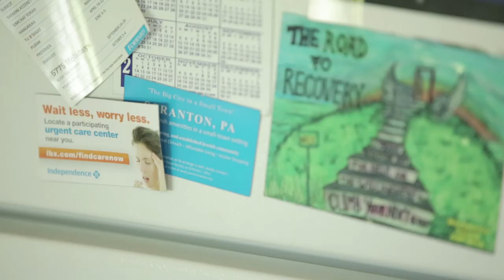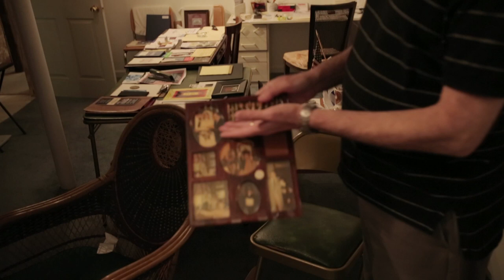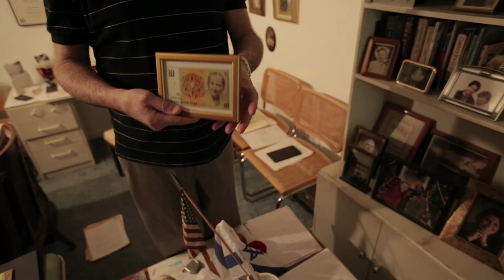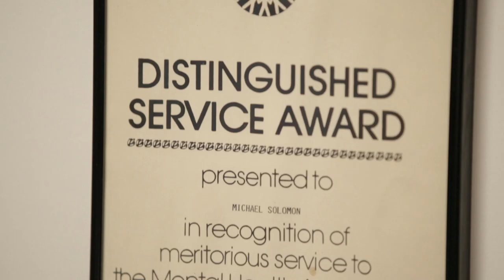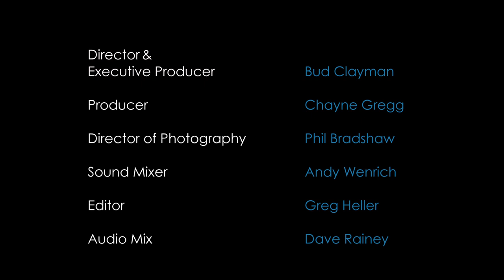OC87 Recovery Diaries: Michael Solomon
"Once I got stable, I thought to myself, this is why I'm on the planet . . . to be a voice for the countless number of people with mental illness who feel like they don't have their own voice." —Michael Solomon

is a website at the intersection of mental health and storytelling.

Please join our mailing list to get updates on new posts.